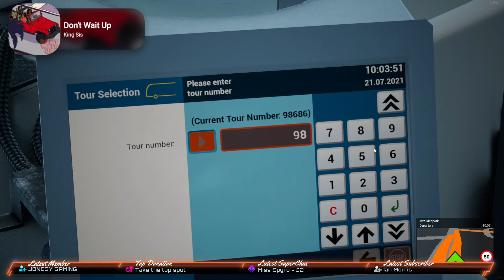The Bus - Lets Ride & Chill